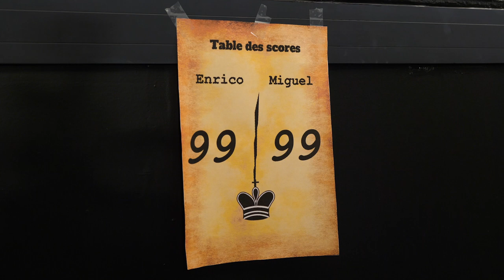TP: le duel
(Victor, Souleymane, Kilian, Gabriel, Louis, Yasmine).